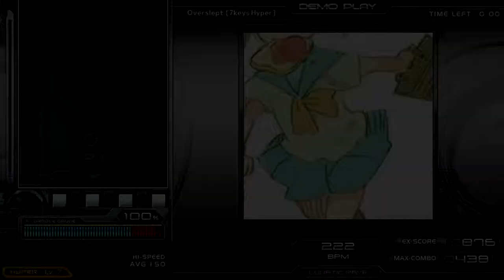Yamajet - Overslept [Punk Pop] ♫ MAXBEAT ♫